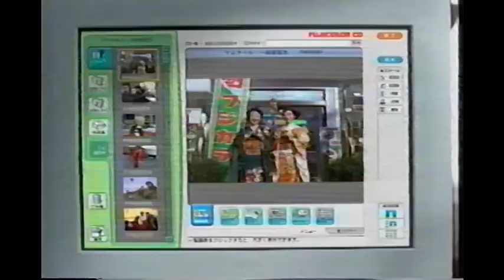2000年CM フジカラー お正月を写そう 樹木希林 岸本加世子 田中麗奈 桜井順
FUJIFILM
Kirin Kiki
Kayoko Kishimoto
Rena Tanaka